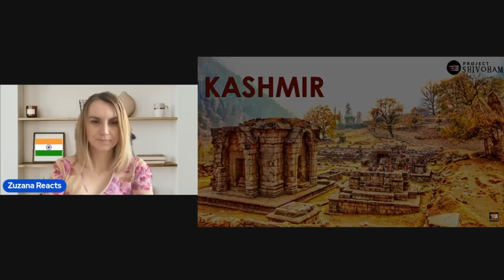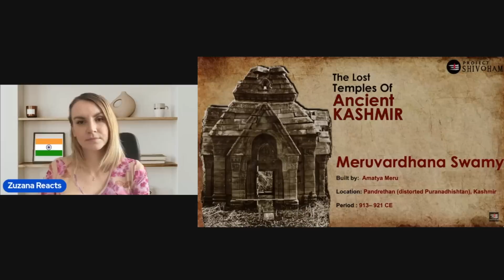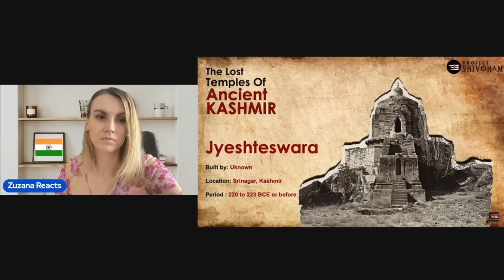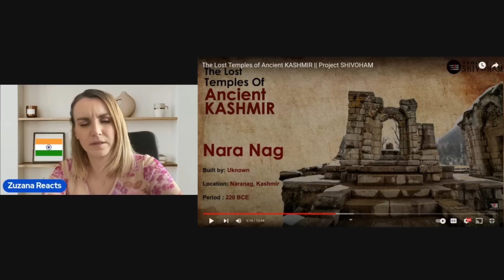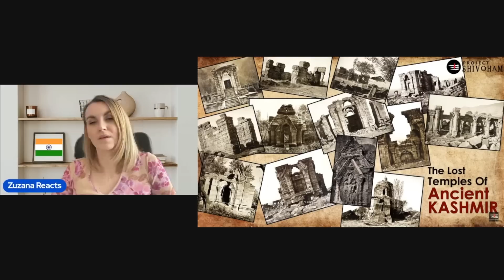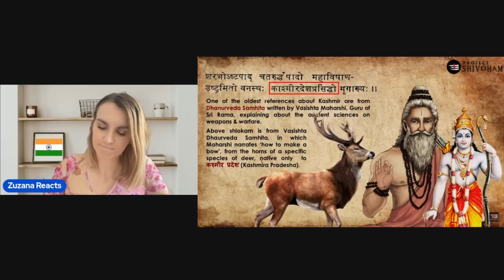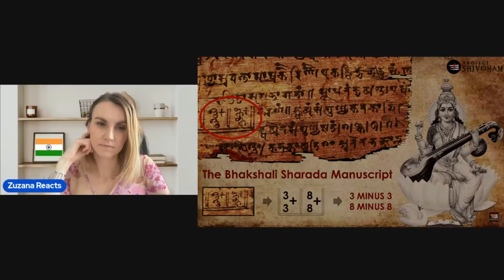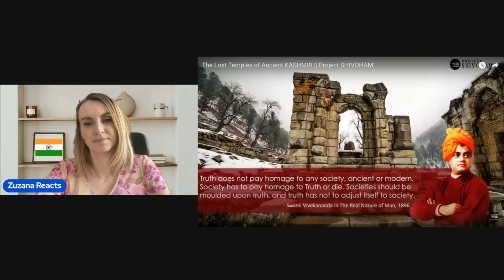Lost Temples of Kashmir | Slovak (European) Reaction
Come and join me to see what I think about the lost temples of Kashmir.